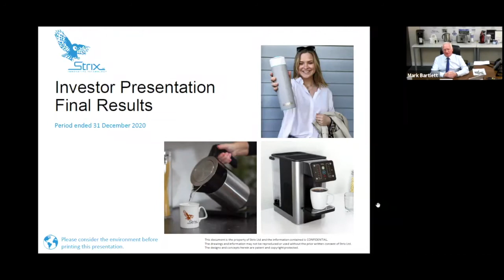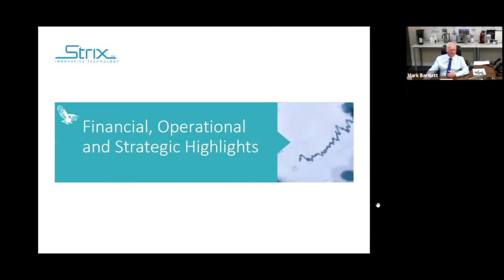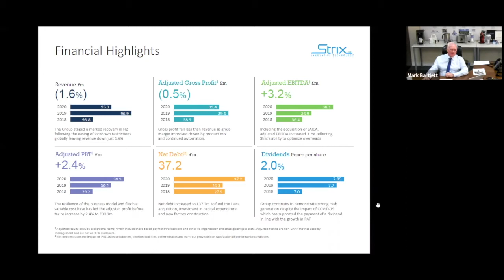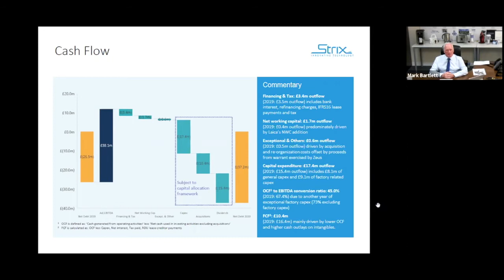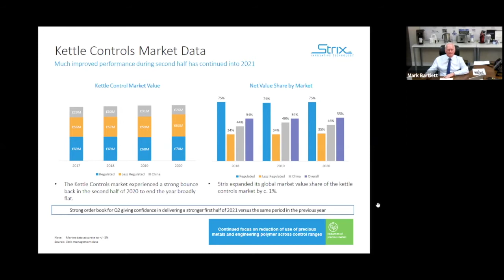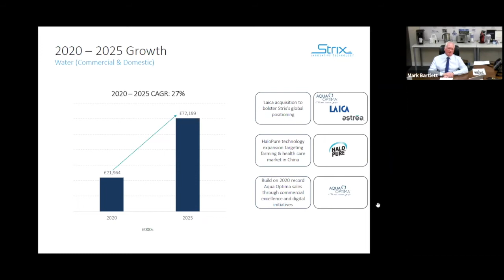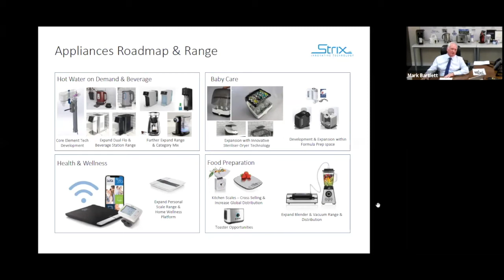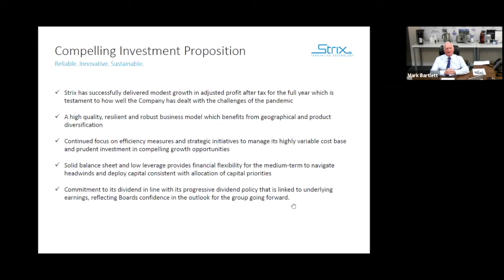Strix Group plc (KETL) - 20 April 2021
ShareSoc Webinar with Strix Group plc (KETL) - 20 April 2021